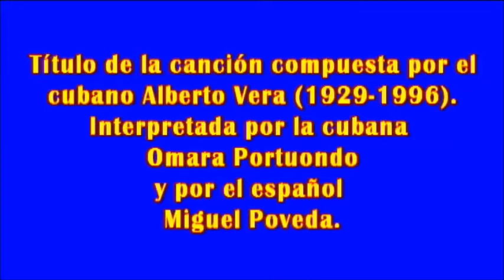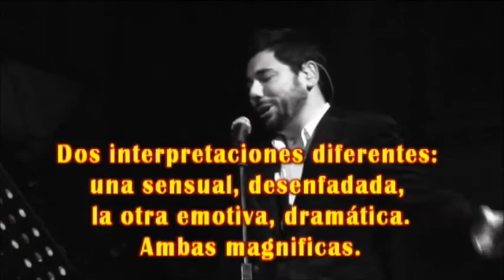LO QUE ME QUEDA POR VIVIR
CANCION DEL CUBANO ALBERTO VERA